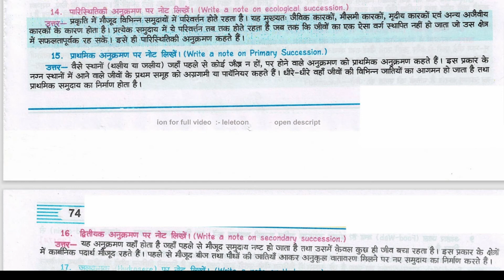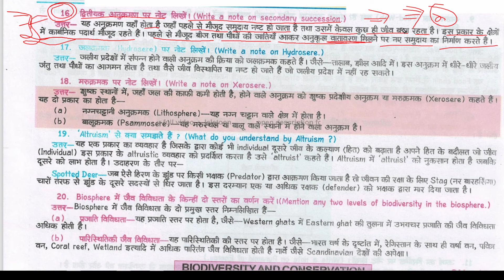द्वितीयक अनुक्रमण पर नोट लिखें। Write a note on secondary indexing. | dviteeyak anukraman par not li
द्वितीयक अनुक्रमण पर नोट लिखें। Write a note on secondary indexing. | dviteeyak anukraman par not likhen.